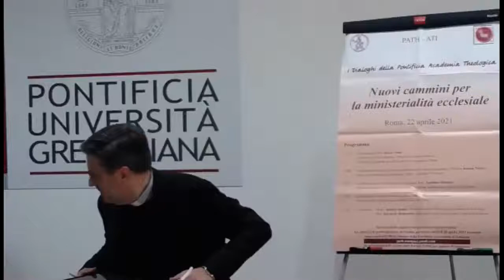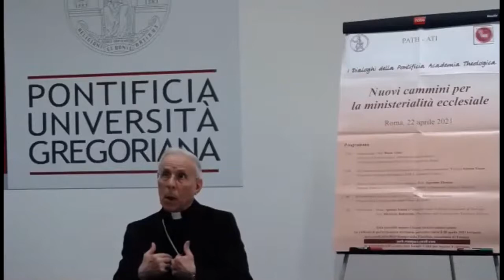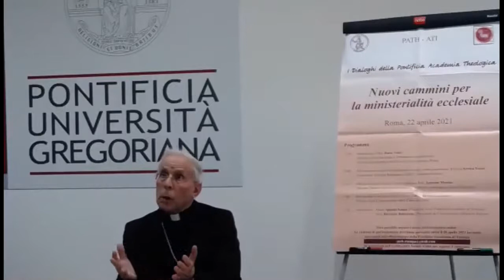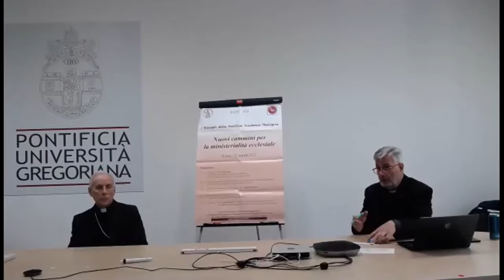Ignazio Sanna - conclusioni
Convegno su "Nuovi cammini per la ministerialità ecclesiale" - 22 aprile 2021

L'intervento conclusivo di mons. Ignazio Sanna, Presidente della Pontificia Accademia di Teologia